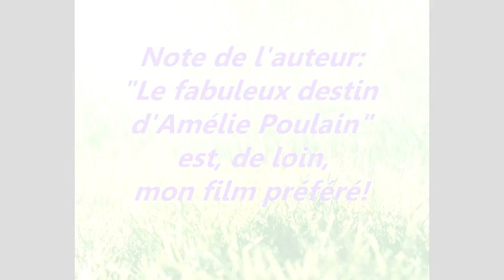Jamel et li poulain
Petite interprétation à ma façon (à la guitare approximative...) de la célèbre valse d'Amélie du grand Yann Tiersen. Petit hommage à Jamel que j'apprécie beaucoup, et à cette oeuvre magique que j'ai dû voir 8 fois et qui reste mon film préféré!